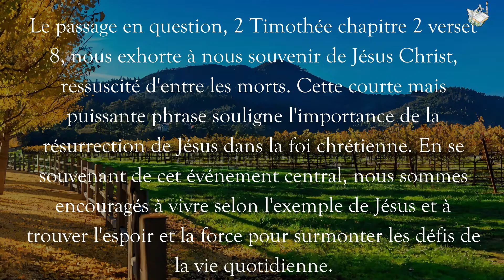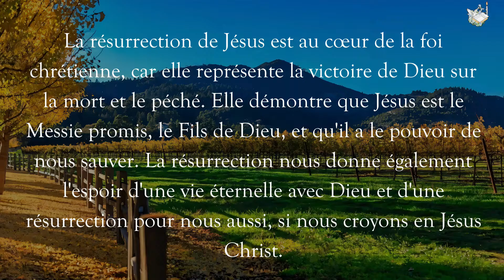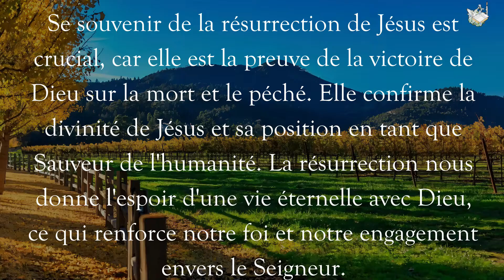04 Septembre 2024